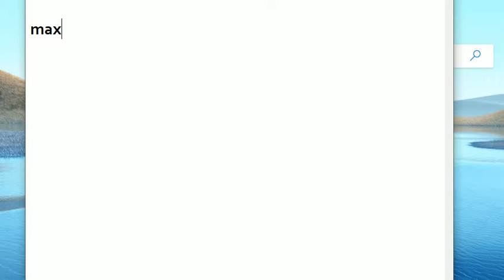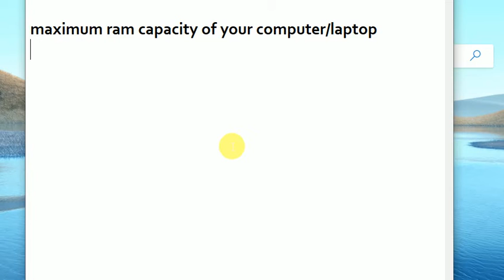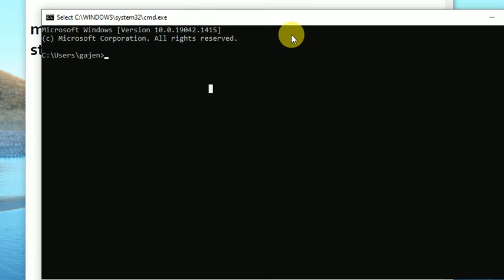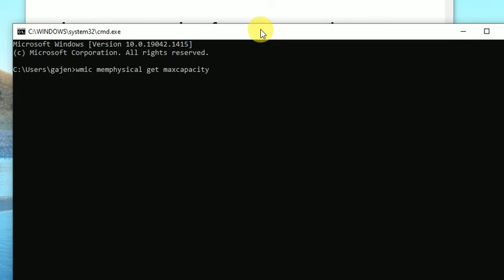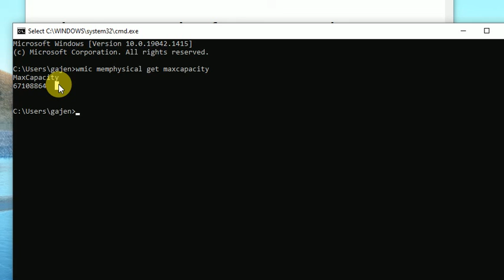how to check maximum ram capacity in desktop and laptop?